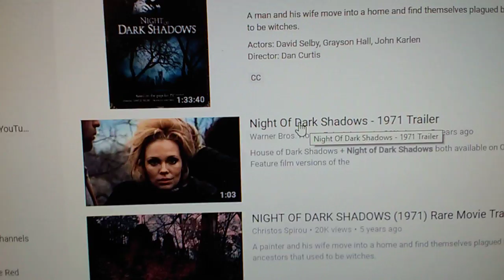Lara Parker's performance in "Night of Dark Shadows" was terrible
Especially when her character was getting arrested.